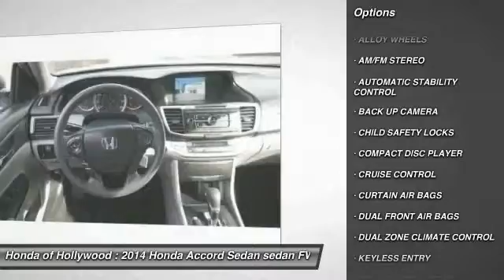2014 Honda Accord Sedan HOLLYWOOD, LOS ANGELES, CULVER CITY, SANTA MONICA, SAN FERNANDO VALLEY, 8086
2014 Honda Accord Sedan 4dr I4 CVT LX

6511 Santa Monica Blvd.

HONDA OF HOLLYWOOD PROUDLY SERVING HOLLYWOOD, LOS ANGELES, CULVER CITY, SANTA MONICA, SAN FERNANDO VALLEY, AND SURROUNDING SOUTHERN CALIFORNIA LOCATIONS. THIS SILVER 2014 Honda ACCORD SEDAN IS EQUIPPED WITH A Engine: 2.4L 16-Valve DOHC i-VTEC I-4, AUTOMATIC TRANSMISSION, AND RECEIVES AN ESTIMATED 27 City/36 Hwy MPG. OR VISIT US AT 6511 SANTA MONICA BLVD. HOLLYWOOD, CA 90038 CARFAX Certified 1-Owner 2014 Honda ACCORD SEDAN 4dr I4 CVT LX Stock #: 808668 | VIN: 1HGCR2F3XEA064257 | 2014 Honda Accord Sedan 4dr I4 CVT LX Honda of Hollywood